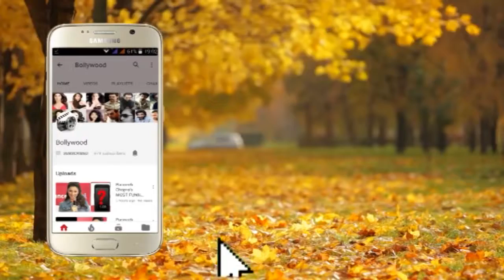Sameer Soni on PUNCH BEAT Alt Balaji's latest Web Series